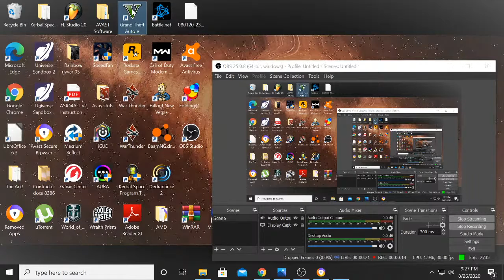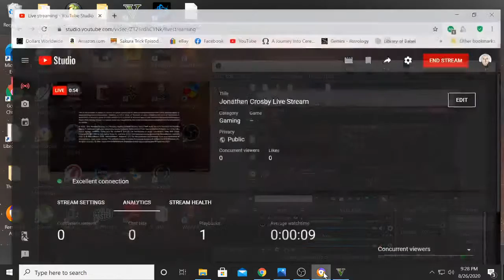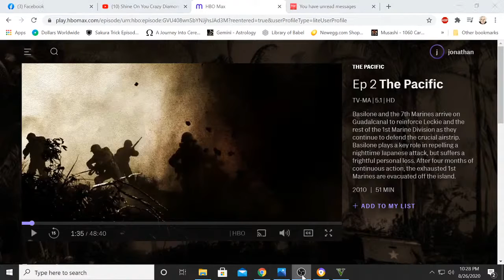Jonathan Crosby Live Stream